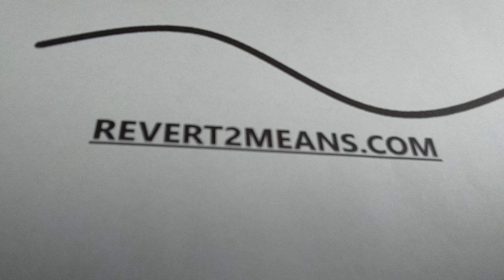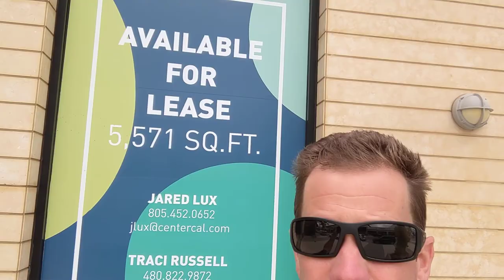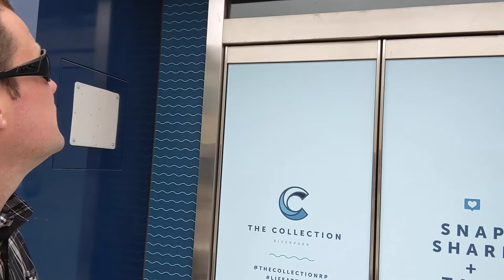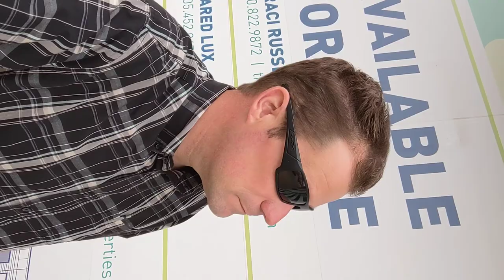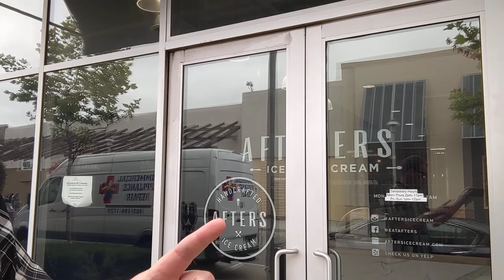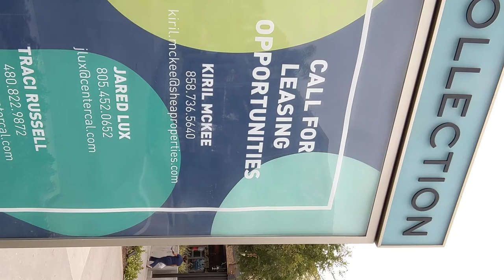🎒👜OUTDOOR MALL - OXNARD, CA - WTF! - THE 💲💲 IS GONE 🚽🚽 - SAVE, PREPARE, REPEAT! ⚠️⚡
Walked through "The Collection" in Oxnard, CA at noon today.  Ghost town, very few shoppers.  What may become of large shopping centers like this???